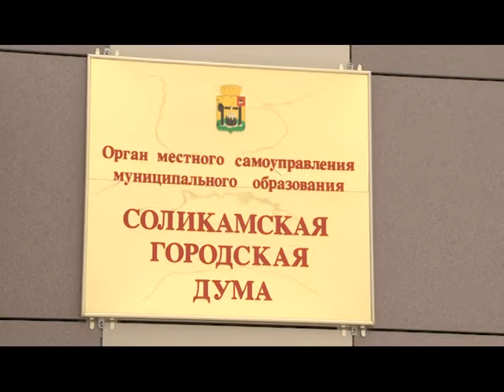20 01 2016 Новый взгляд Кто претендует на мэра